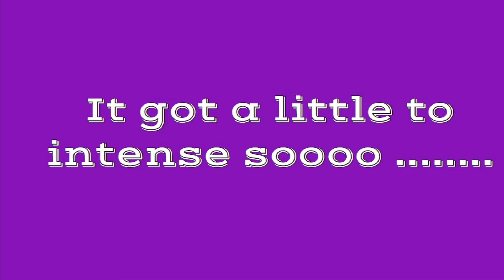STORYTIME: How my mom died💔👼🏾documentary | Shanta Mariee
This is how my mom and cousin passed 👼🏾 I have a scar for life💔

Love y’all

SHANTA MARIEE

Age:2️⃣3️⃣
Location: Alabama